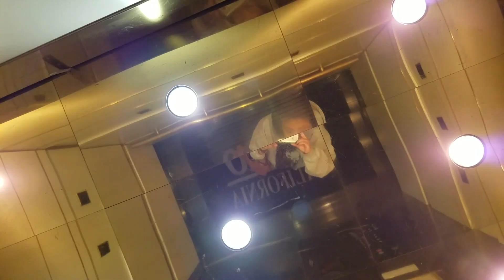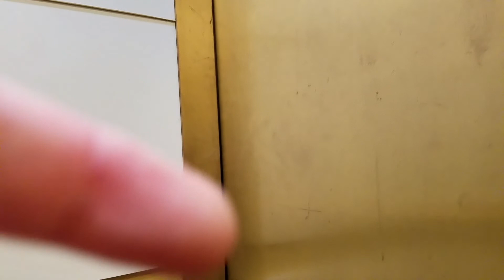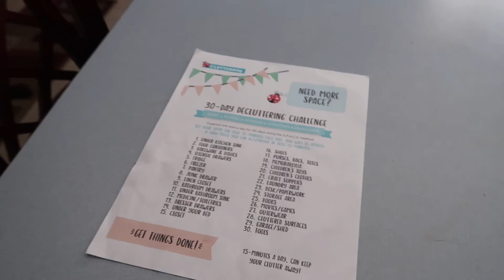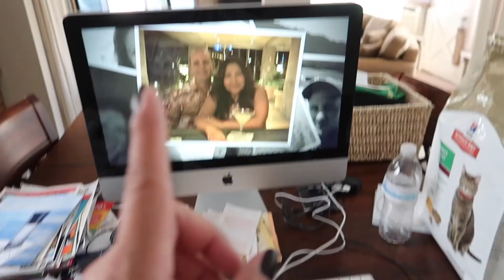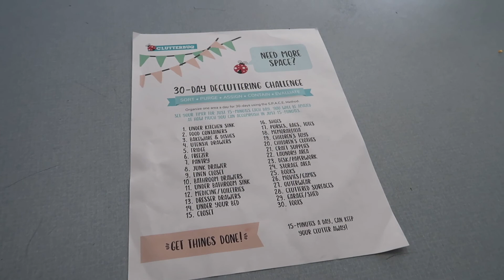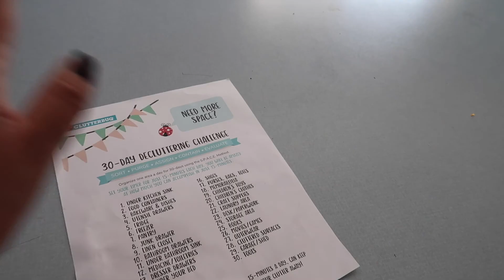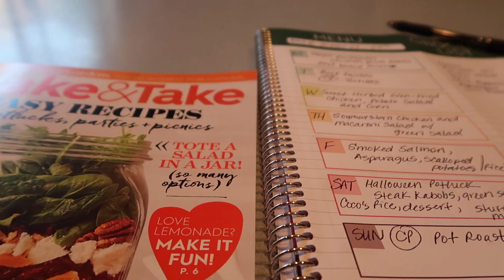San Francisco and I'm just tired | DITL VLOG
Last week I felt as if I was running around like a chicken trying to get everything done, and taking care of everyone (including myself). It was a week of looking into a typical day, or days in our household as caring for a stroke survivor and around the house getting the carpets and upholstery treated and shampooed, regular chores, and making sure mom gets out to shop! Whew! It all caught up to me and I'm just tired. lol.

Please check out my channel and find a little bit of this and that from trying to become a stay at home wife and caregiver for the first time, as well as cooking up some good dishes (FINALLY!!!), Cleaning, Decluttering, Home Improvements, Monthly Empties, Dollar Tree, Couponing, Walk with Me, TAGS, and keeping positive, inspirational, and hopefully motivational!